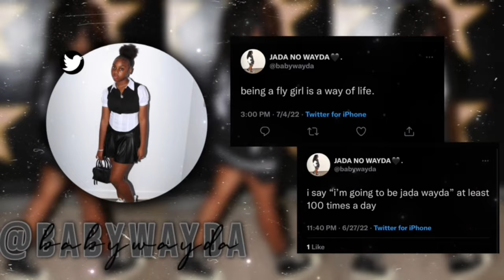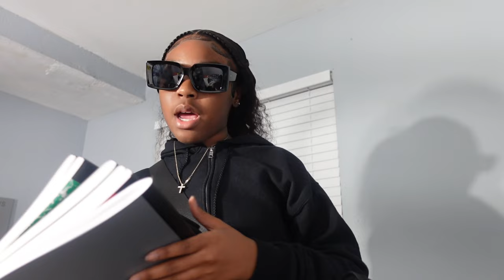BACK TO SCHOOL SUPPLY SHOPPING + HAUL 2022 (sophomore year)🤭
- watch video in 2160p60 for correct quality -
HI COUSINSSSS , it’s back to school season , let the videos begin🤭🤭.

my intro was made by @designedbytt_ on instagram

•don’t be shy baby follow my socialsss •

💖FAQ💖i
name ? jada duhh
what camera do i use to film ? sony zv1
what i use to edit ? capcut ( old videos edited on vllo or imovie )
age : 15 purrrr
grade : 9th
my birthday: april 24th
where i’m from ? miami babyyy

sub count: 1,320
main goal : 1,500

hi if your down here … okay byeeee MUAHHHH💖